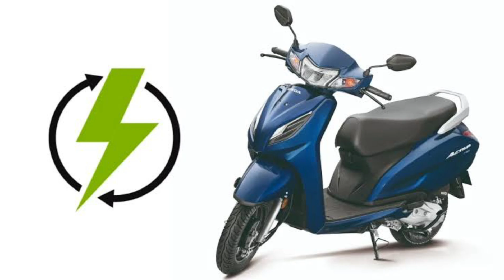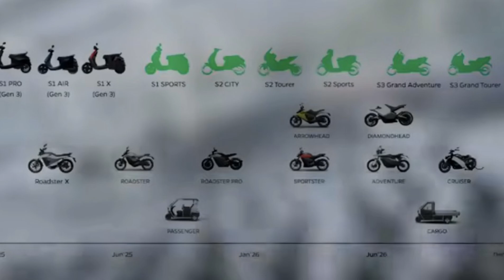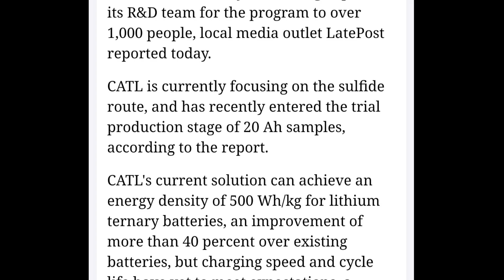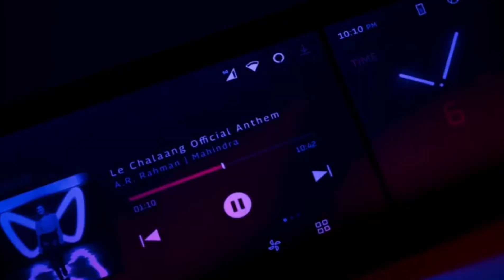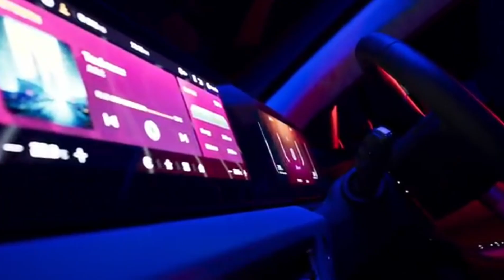ev news #02 ultraviolet f77 maco 2 | new hond active ev bike lunch |⚡🛵🏍️ solid battery | catl news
Honda is going to launch its iconic Activa in an electric version, MG is preparing to bring MIFA 9 to India. Hero unveiled its new family electric scooter Vida Z, and Mahindra is gearing up for its Born EV cars. CATL's solid-state battery update and Ola plans to launch 20 new EVs. So, watch this episode for all the updates!HondaActivaElectric​ HeroVidaZ​ OlaGen3​ MGMIFA9​ EVNews​ EVLaunch​ MahindraBornEV​ EVTalks​ EVUpdates​ AutoNews​ automobile​ evcar​ electricscooter​